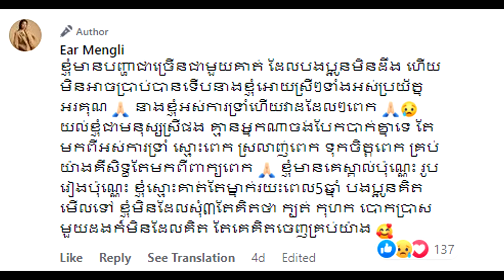សែនអាណិត! អៀ ម៉េងលិ យំក្នុងឡាយរៀបរាប់ពីជីវិតស្នេហា៥ឆ្នាំរបស់ខ្លួន, ចុងក្រោយត្រូវបែកគ្នា ដោយសារ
សូមស្វាគមន៍!!